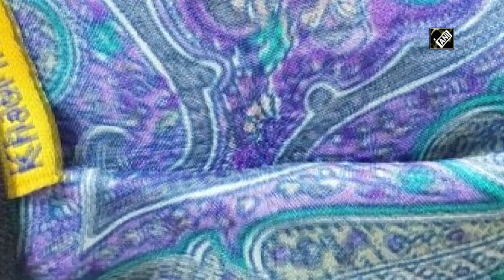Govt launches khadi triple-layered reusable mask to battle COVID-19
New Delhi, May 24 (ANI): As covering of face is prime priority in order to restrict coronavirus spread, Khadi India has come up with a unique triple-layered mask. The silk mask is reusable, biodegradable and skin-friendly. “Yesterday we have launched a very special category mask- silk mask. This is a triple-layered mask. The specialty of this mask is that it is reusable, biodegradable, eco-friendly. This consists of India’s own fabric, it is hand-woven,” said VK Saxena. “These masks are the replacement of N-95 for general public,” he further added.